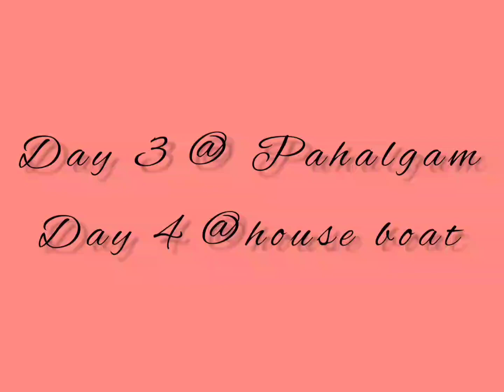Days at Pahalgam, Kashmir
This is what you experience in the valleys of Kashmir in the month of November